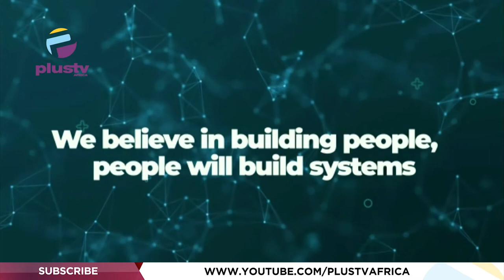(WATCH) Nigerian Youths And Their Quest To Take Back Leadership From "Old Men" | THE BREAKFAST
Ayodeji Olasanmi, Founder, Leadership Intelligence And Business Learning Academy joined us to discuss.